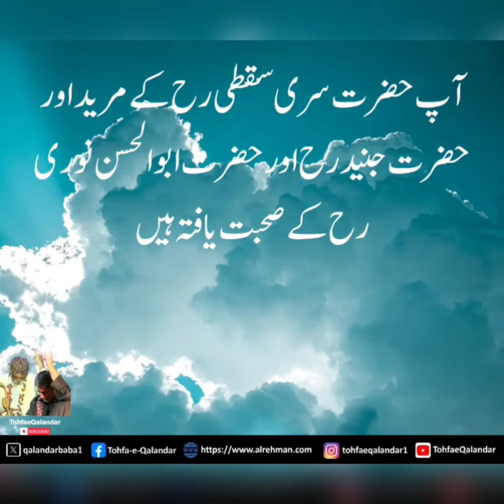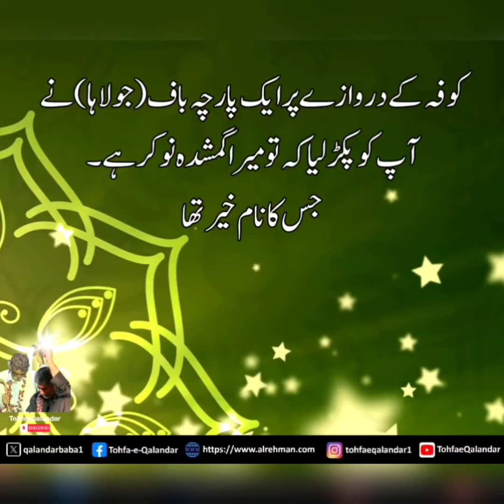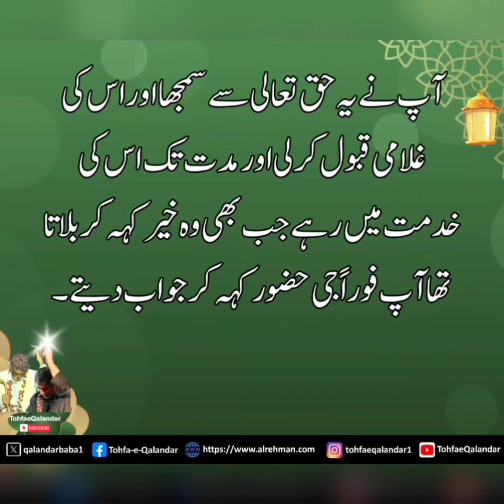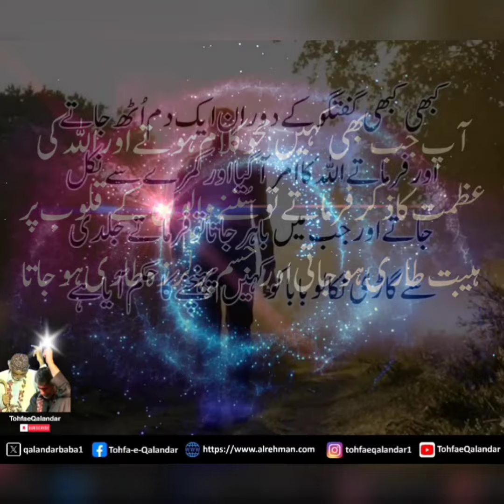Staying Focused: Embracing Allah's Guidance